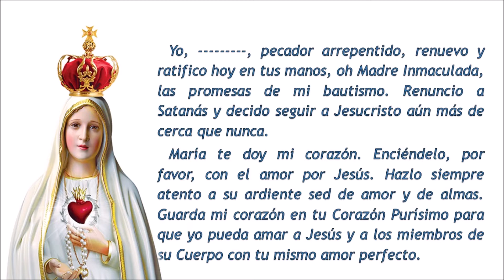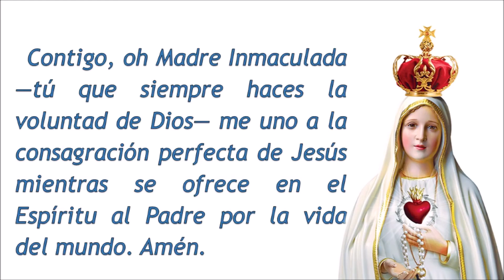Oración de Consagración. P. Justo Antonio Lofeudo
ORACIÓN DE CONSAGRACIÓN:

                      Yo, ______________, pecador arrepentido, renuevo y ratifico hoy en tus manos, oh Madre Inmaculada, las promesas de mi bautismo. Renuncio a Satanás y decido seguir a Jesucristo aún más de cerca que nunca. María te doy mi corazón. Enciéndelo, te suplico, con el amor por Jesús. Hazlo siempre atento a su ardiente sed de amor y de almas. Guarda mi corazón en tu Corazón Purísimo para que yo pueda amar a Jesús y a los miembros de su Cuerpo con tu mismo amor perfecto. María, me entrego totalmente a ti: mi cuerpo y mi alma, mis bienes interiores y exteriores e incluso el valor de todas mis buenas acciones. Haz de mí, te ruego, de todo lo que soy y tengo, lo que más te agrade. Permíteme ser un instrumento digno en tus manos inmaculadas y misericordiosas para rendirle el mayor homenaje posible a Dios. Si me caigo, llévame nuevamente a Jesús. Lávame en la sangre y el agua que brotan de su costado traspasado y ayúdame a no perder nunca la confianza en esta fuente de amor y misericordia. Contigo, oh Madre Inmaculada tú que siempre haces la voluntad de Dios —me uno a la consagración perfecta de Jesús mientras se ofrece en el Espíritu al Padre por la vida del mundo. Amén.